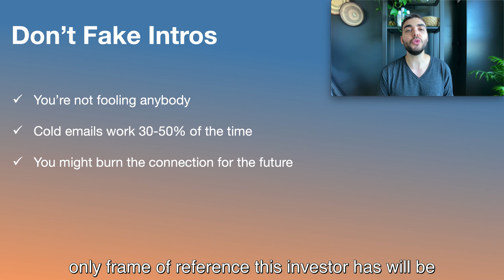Don't Fake Intros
2. It's not necessary, genuinely personalized cold emails get 30-50% response rates.

3. You're potentially burning the connection for both you & the person you're trying to help.